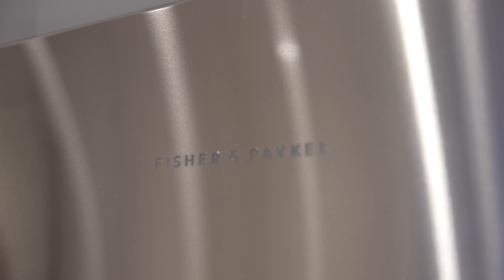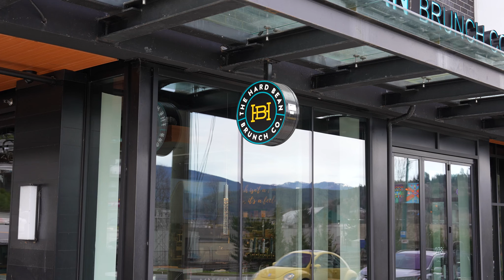#603 83 Moody Street, Port Moody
“Platform” by Aragon is located in the heart of Port Moody. This bright 2 bedroom, 2 bathroom stylish Penthouse has sweeping views of Mountains and the Burrard Inlet. The open concept floor plan boasts 9 FT ceilings, extra large picturesque windows, skylights, reclaimed feature brick wall with linear fireplace, engineered hardwood floors and a private 245 SF covered deck. The modern chef’s kitchen has a large quartz island, sleek cabinetry, S/S Bosch gas cooktop / oven and a Fisher Paykel fridge. The primary bedroom boasts a walk-in custom closet and en-suite with a frameless glass enclosed shower stall and in-floor radiant heat. This well managed building has a fully equipped gym and is steps to every amenity you can think of including the Evergreen Line, West Coast Express, Rocky Point Park, Brewers Row,  restaurants, trendy cafes and shopping. One EV parking stall and a large storage locker included.  Pet and Rental Friendly. Welcome home!